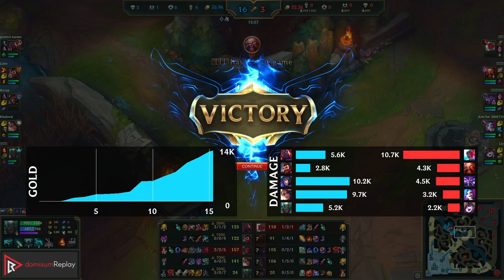PYKE & Samira vs LULU & Jinx (SUP) | Rank 1 Pyke, Rank 4, 5/0/7 | JP Challenger | 14.6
Watch Pyke & Samira carry their team against Lulu & Jinx in Challenger elo!
Highlights: Summoner is rank 1 of all Pyke players in Japan, Summoner is rank 4 in Japan, Perfect KDA: 5/0/7.
Learn what runes to use, what items to build, understand how to lane, teamfight, and outplay your opponents as Pyke.

~~~| MATCH INFO |~~~
GAME TYPE: Ranked Solo/Duo 5v5
REGION: JP
AVERAGE RANK: Challenger
SEASON: Season 14
PATCH: 14.6

~~~| SPECTATED PLAYER |~~~
CHAMPION: Pyke
RANK: Challenger
SUMMONER NAME: Enty
RUNES: DOMINATION - Hail Of Blades, Cheap Shot, Zombie Ward, Relentless Hunter; RESOLVE - Bone Plating, Unflinching (Adaptive Force + Adaptive Force + Health)

~~~| OPPONENT |~~~
CHAMPION: Lulu
RANK: Master
RUNES: RESOLVE - Guardian, Font Of Life, Bone Plating, Revitalize; INSPIRATION - Biscuit Delivery, Approach Velocity (Attack Speed + Adaptive Force + Health Scaling)

rec on wd-marder at 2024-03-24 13|28|22 (CET); mtdt at 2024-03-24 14|29|03 (CET); JP-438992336-SUPPORT-BLUE